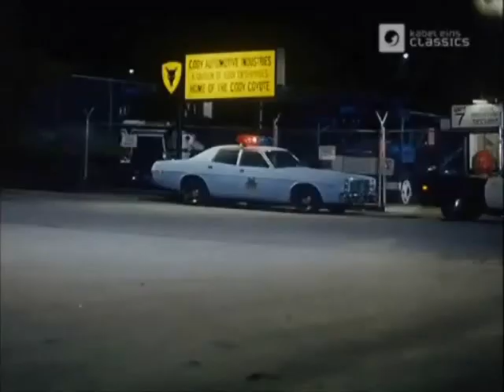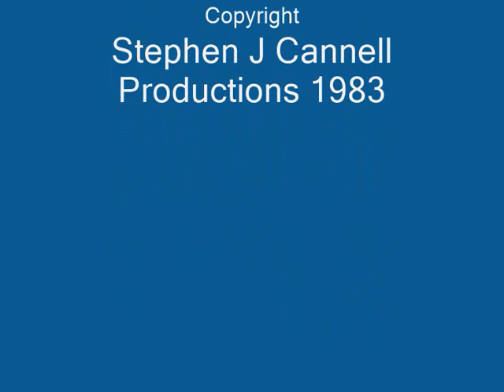Hardcastle & McCormick - Crash Mix 1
Crash mix from the American TV series "Hardcastle & McCormick".